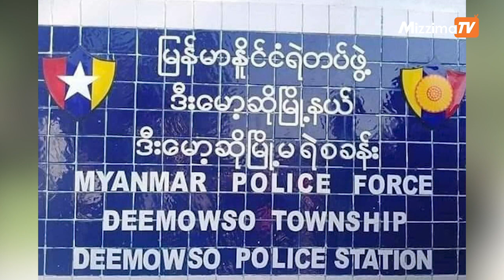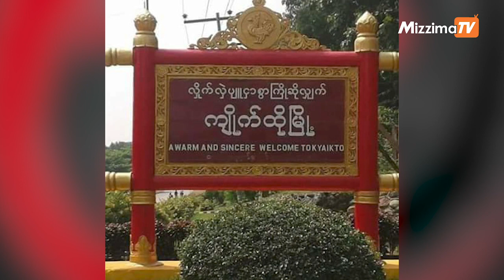ဇူလိုင်လ ၁၂ ရက်နေ့၊ ည ၉ နာရီအထိ နောက်ဆုံးရ သတင်းများ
00:00 Intro

00:54- မြေနီကုန်း ဂုံးတံတားအောက်တွင် ဗုံးပေါက်ကွဲမှုဖြစ်ပွား ထိခိုက်ဒဏ်ရာရရှိသူများရှိ

02:41- ရိက္ခာတင်လာသည့် စစ်ကောင်စီယာဥ်တန်း ကြားဖြတ်တိုက်ခိုက်ခံရပြီး ၃ ဦးသေဆုံး

03:44- ကျိုက်ထိုမြို့နယ်တွင် ရဲသတင်းတပ်ဖွဲ့ဝင်ကို Gods of Death အဖွဲ့မှရှင်းလင်း

04:45- အိန္ဒိယ ကက်ရှ်မီးယား ဘုရားဖူးခရီးစဉ်အတွင်း ရုတ်တရက်ရေကြီးမှုကြောင့် ၁၆ ဦးသေဆုံး